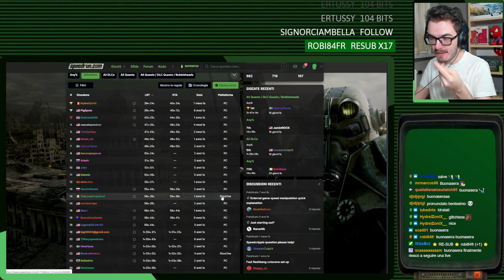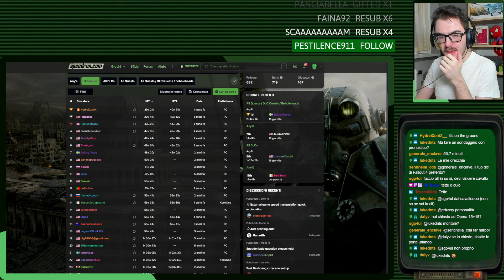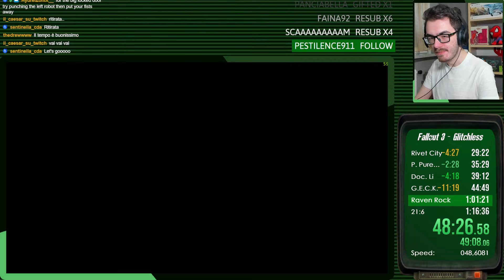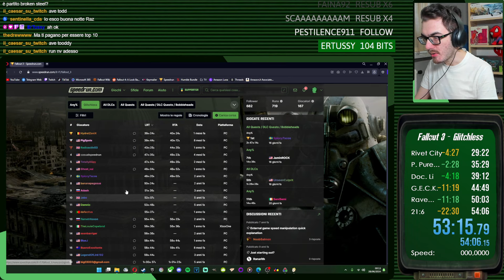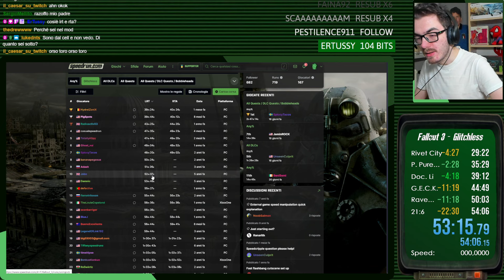Record italiano? - SPEEDRUNNING: Fallout 3 #3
Volete seguire i Livestream in diretta? Mi trovate su Twitch

Timestamp:
0:00 Countdown
10:40 Inizio